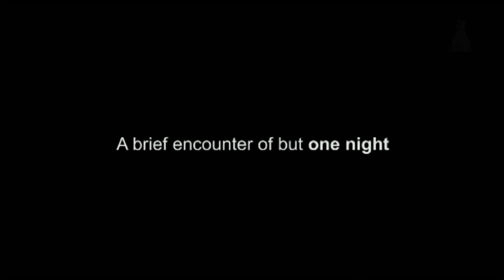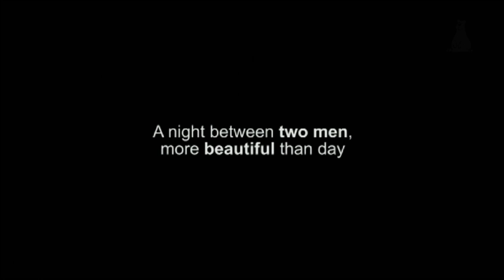Interview Leesong Hee il about "White Night"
Interview with Leesong Hee il  about his film "White Night" at TEDDY AWARD

Won-Gyu is a flight attendant and is constantly in transit. Anonymous hotel rooms are all the home he knows. Tae-Jun is a motorbike courier who spends almost all his time on the streets. Two men with two jobs that keep them on the move. Two lives that are just a series of fleeting moments. Having clicked on the internet they arrange to meet in Seoul. But they only have a few hours. Won-Gyu never wanted to return to the city because Seoul reminds him of an event that has left him sad and angry.